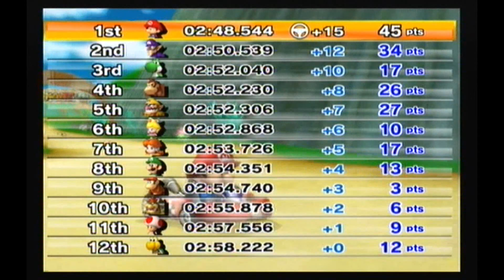Mario Kart Wii Mushroom Cup One Level Playthrough using the Wii Action Replay SD Card :D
This is a playthrough of Mario Kart Wii using the Wii's Action Replay SD Card to give me various cheats. Therefore in proper 90's style TV sound playthrough I finally play this game again :D

An example of how to get the Action Replay to work on the Wii :D but before that unfortunately from what I can see from the action replay menu, you can not add new games or cheat codes to this cheat device.

1: First thing you have to do is make sure your Wii is up to date. You go to Wii options, Wii setting screen 3 then press a on Wii system update which gives you the latest firmware update which should be 4.3. You will also have to update your calendar to the correct year, day, month, hour for me when typing this it was 9.5.2019 and the time was 3.11 I'm a late sleeper lol To do this you go to Wii options, Wii settings screen 1, calendar then change the date and time to what it is now.

2: Second thing you do is again go to Wii options, Wii settings screen 2 then press a on internet then console information to get your Wii console 12 digit/letter serial number / mac address.

3: Third thing you do is type into your browser to take you to the download action replay code list which you will need to install onto your sd card. At this point, you will have to register your console mac address, your license key and put your region setting for example mine was Europe.

Unfortunately, the license key cannot be shared and as you are sharing your console address I guess the download will only work for this console. Therefore buying used copies of the action replay for Wii can be risky.

4: Once downloaded after entering your above details for your unique download you have to transfer the contents of the download to the sd card that comes with this product. In order to do this, I used a USB SD card reader or hopefully your laptop comes with one. Once this is transferred take your Wii SD and put it in the front of the Wii SD slot.

5: Now go to your Wii Main Menu go to the right mail icon (Wii message board), click on the calendar, then you should see a mail icon from the day you downloaded the action replay code list. Also hopefully your calendar is up to date otherwise you might not see this mail icon due to conflicting dates from the download and what your Wii console days it is. You will see the day you downloaded the action replay code list for me it was 7.5.2019.

6: At this point, you will click on that mail icon for me the date was 7.5.2019, this will take you to a screen saying Wii action replay with the SD card on top of the logo. Click on that and it will generate the code list after a min its a bit slow at this point. Then use the Wii remote to highlight a game which turns the title into a bold, blue highlighted icon. Then click on the bottom right icon which says view code list. Then tick the codes you want to use and then click on the words start the game with codes. Also, make sure you use the game codes selected to your region code like mine was for Mortal Kombat Armageddon the (EU) code list.

Also, I have noticed that some of the codes for the games do not work but thankfully the codes I wanted for House of the Dead 3 do work as opposed the codes for Lego Star Wars which did not, unfortunately, work for me personally but might for you.

Hopefully, after viewing this SD Card in action, it will convince you it's worth buying just to complete Mario Kart Wii or any other Wii game :D